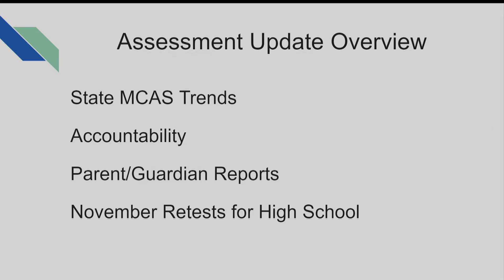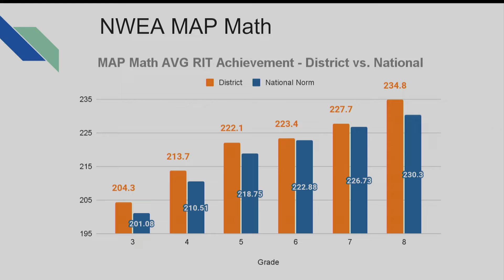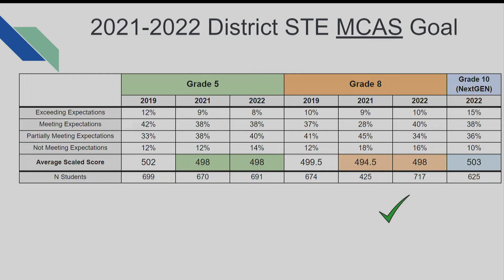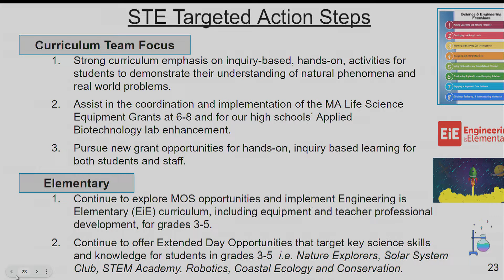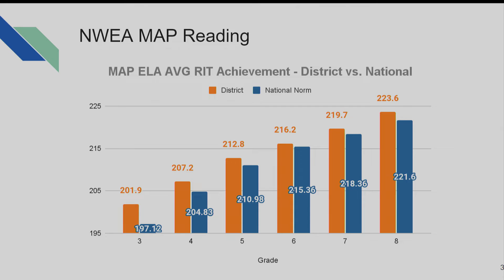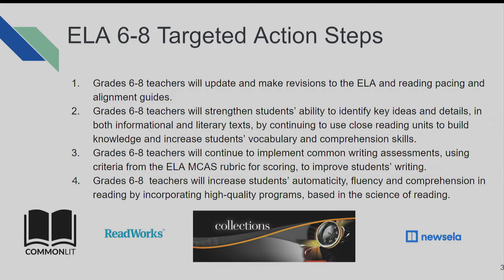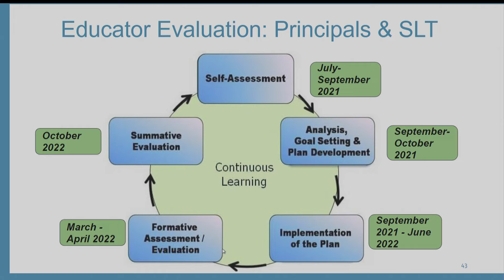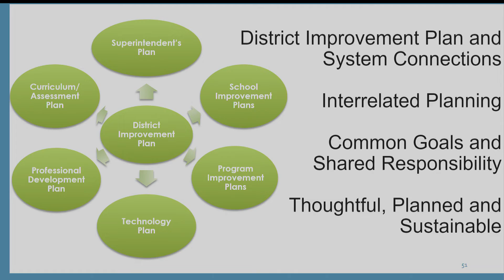Quincy School Committee: October 12, 2022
A regular meeting of the Quincy School Committee

This event was recorded on October 12, 2022